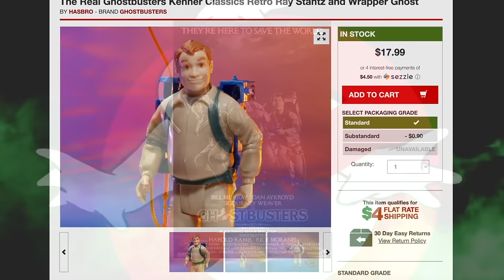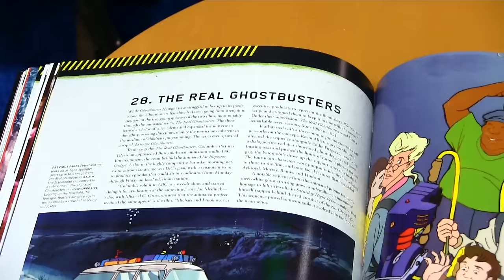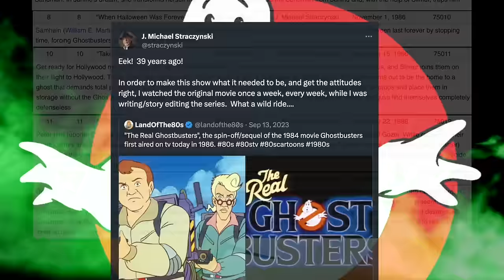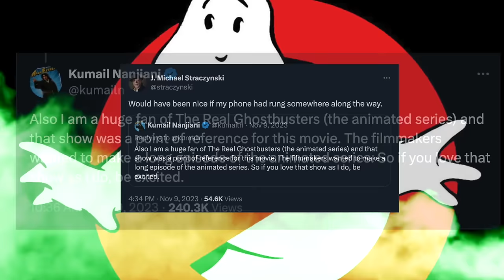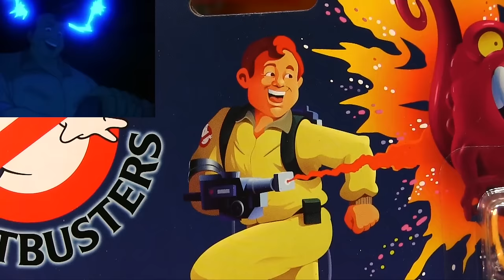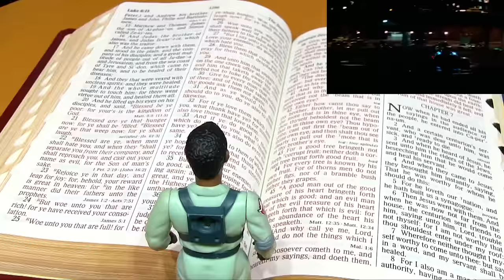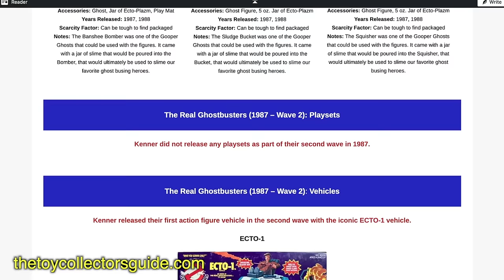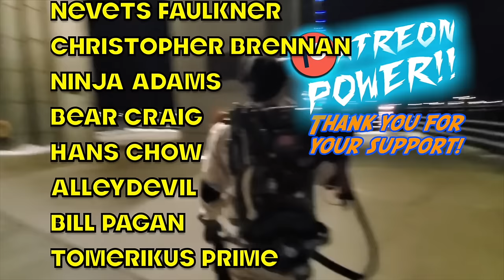The History of The Real Ghostbusters: 1986 Edition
Intro theme "Broke Down Automobile" by

Special Thanks:
Micah Lennon
Adam Hurt
Eric Lutes